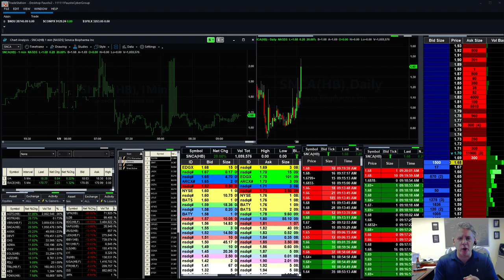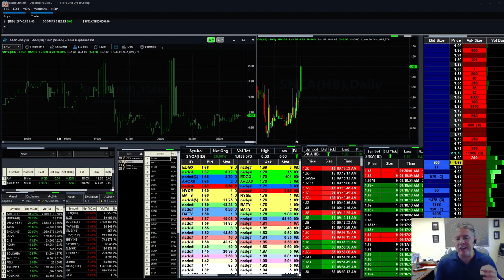Fausto's Thursday Watch List: $AGTC up 60%+ but theirs more, $PECK, $BBBY, $TUFN, $FCEL, $LK